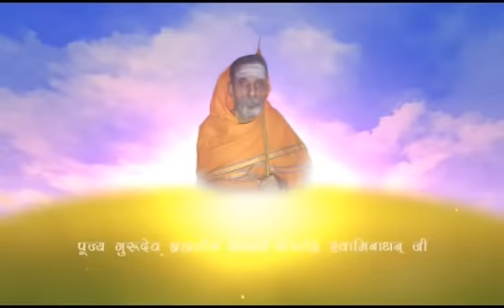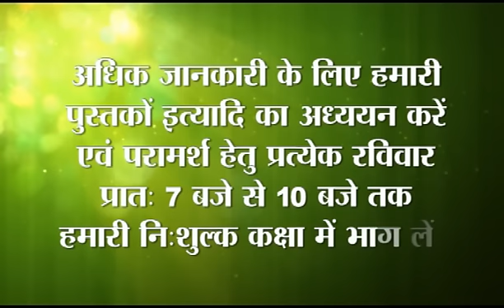Know the Harms of Tea: By Acharya Mohan Gupta Ji